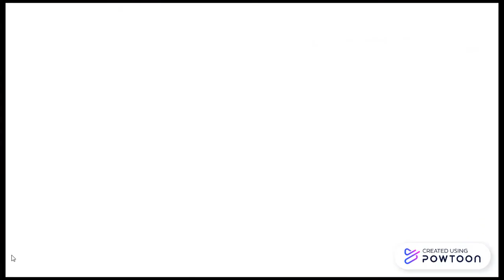UK Drill: OFB Bandokay x Double Lz x Izzpot - "YKTV" (New Zealand Reaction)